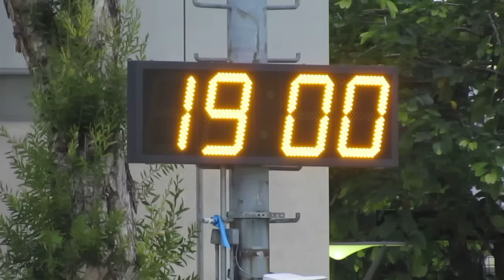晨曦vs永順風翠聯(2015.7.6.東南海盃公開組)精華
2015.7.6.旺角麥花臣球塲 19:00 晨曦(橙) 2:0 永順風翠聯(藍) 本塲两個入球均由晨曦26號 廖培楓 一手包辦